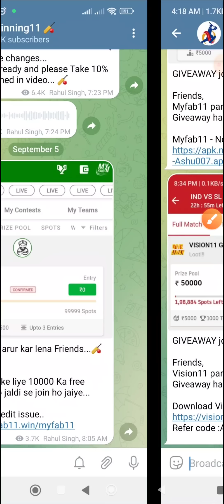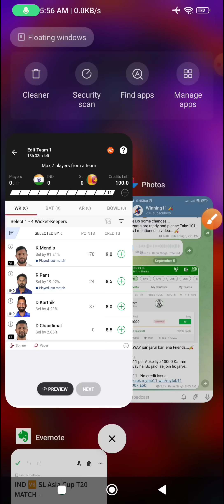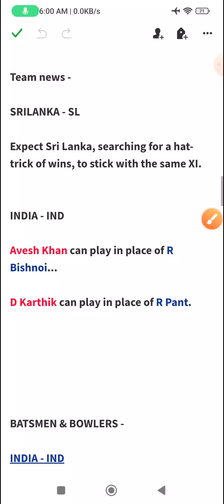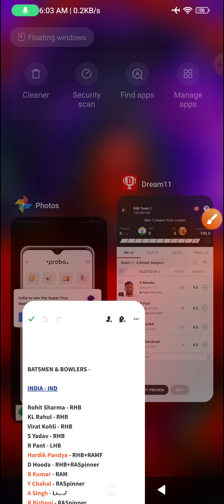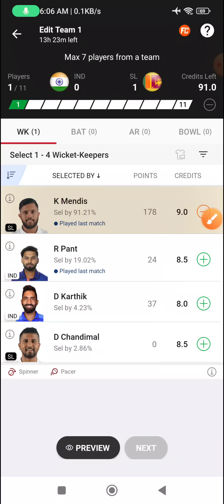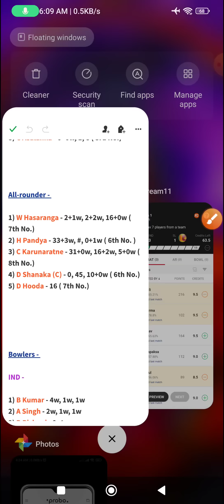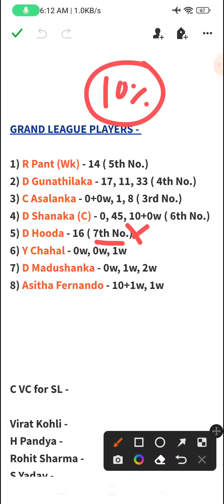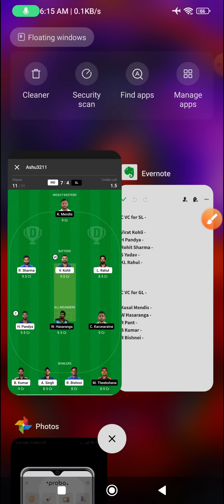IND VS SL Dream11 Team | IND VS SL Dream11 Prediction | Dream11 Today Match Prediction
2 Teams Combination Kya Hai ? Loss Cover Kaise Kare ?